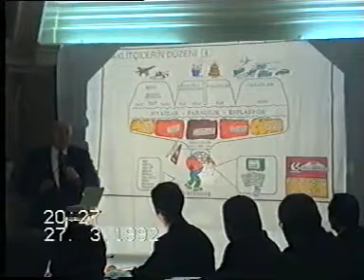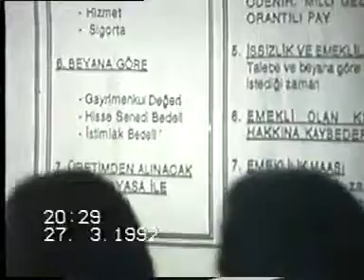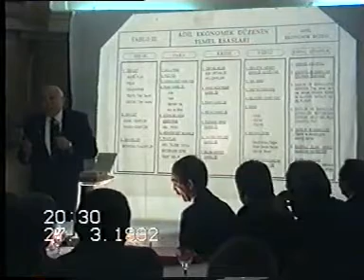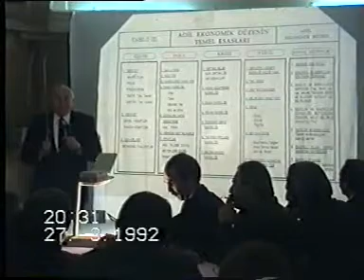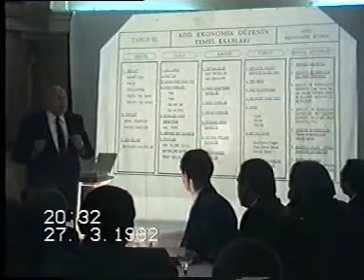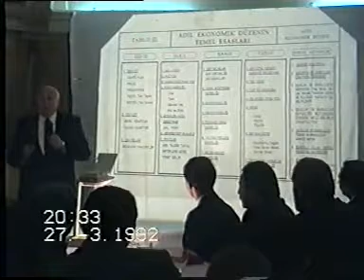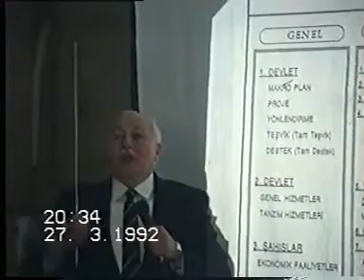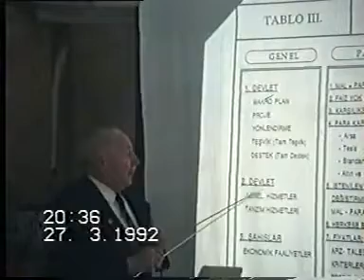"25 Senedir Gece - Gündüz Dolaşıyoruz!" - Erbakan Hoca - 1992 Kayseri İftarı